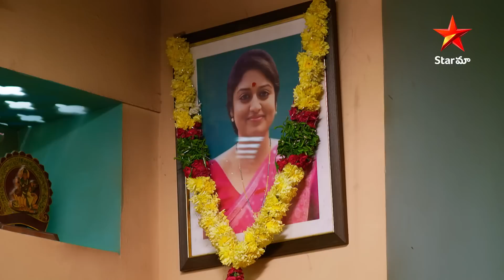Yeda Loyallo Indradhanasu - Episode 22 | Highlight 4 | Telugu Serial | Star Maa Serials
Yeda Loyallo Indradhanasu - Episode 22 Highlight 4. Watch YedaLoyalloIndradhanasu Telugu Serial Mon to Sat at 6.30 pm only on StarMaa